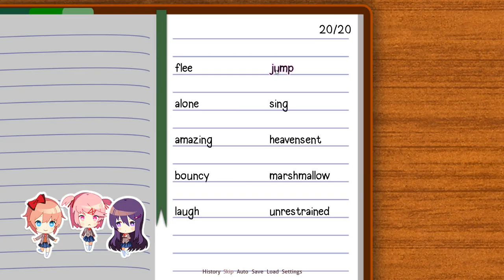Dreaming About DUH? FORTNITE! -DDLC Pt6